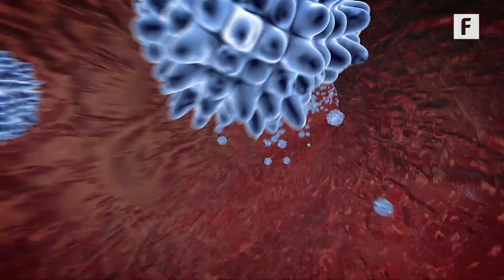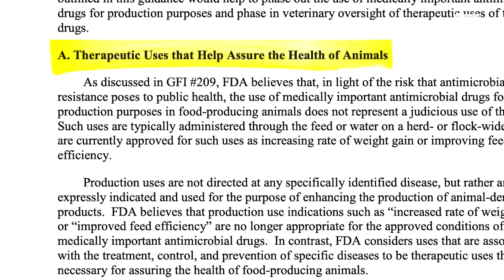Antibiotics, Superbugs, and Your Food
Here's what's up with antibiotics in your food. What do you think? Are you pro antibiotics or anti antibiotics?